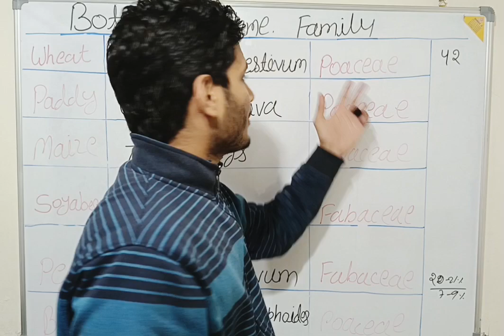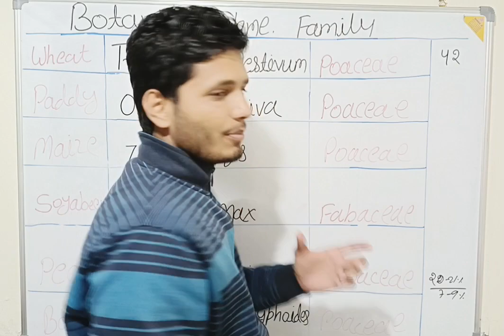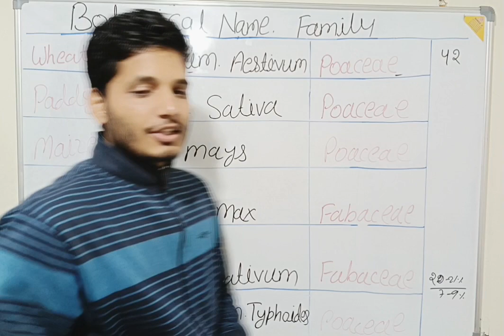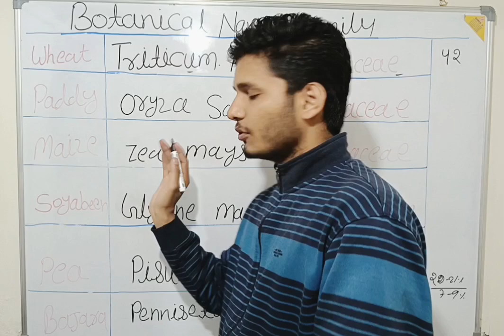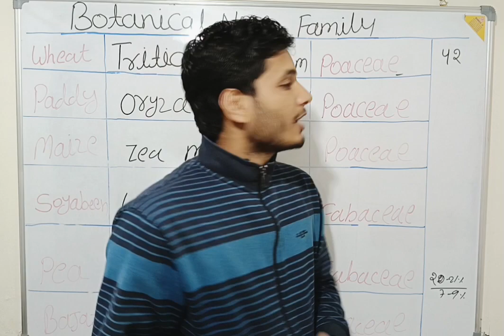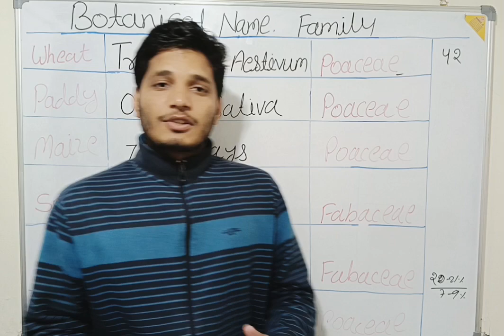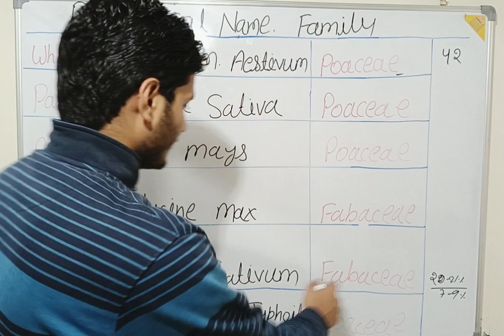Agronomy Class -1| Crops Botanical Name Details | शस्य विज्ञान फसल वानस्पतिक नाम | संपूर्ण जानकारी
agronomy objective MCQ prashna
 agronomy crop science objective prashn
 agronomy crops botanical name
 agronomy objective MCQ
 agronomy practice set
 Jharkhand agriculture Officer MCQ
 Jharkhand agriculture Officer agronomy
 block agriculture MCQ in Hindi
 agronomy class 1
 agronomy most important MCQ question
 agronomy most MCQ
 agronomy all crops botanical name
 agronomy all crops family name
 block agriculture Officer agronomy class
 block agriculture Officer agronomy MCQ
 block Horticulture officer agronomy MCQ
 senior block officer MCQ in Hindi
 agronomy previous years question paper
 agronomy objective MCQ in Hindi
  faslon ka Vigyan vanspatik Naam
 Sach se Vigyan objective MCQ in Hindi
 wheat crops botanical name
 Pedi crops botanical name
 mej crops botanical name in Hindi
 pea crops botanical name Hindi
 wheat crops family
 potato cross botanical name in Hindi
 arhar crops botanical name in Hindi
 all cross botanical name in Hindi